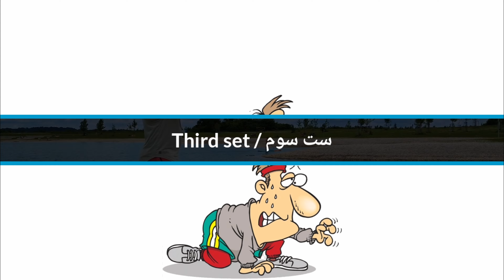تمرین در سفر برای اونایی که وقت ندارند | Travel exercises for those who do not have time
۸ دقیقه تمرین کامل بدن مخصوص مبتدی ها آقایان یا خانم ها فرقی نمیکنه
این تمرین کوتاه مخصوص کسانی هست که وقت ورزش کردن یا به باشگاه رفتن ندارند یا این که به سفر رفتند و نمی‌توانند ورزش کنند و غیره...
ممنون از اینکه دنبالم میکنید.
برای حمایت از من ویدیو ها را لایک کنید و برای دوستانتون بفرستید.
برای دریافت ویدیو های بیشتر میتوانید در کانال یوتیوب من Ali Jafari مشترک شوید.
برای دریافت اخرین بروز رسانی ها زنگوله را فعال کنید.

8 minutes of full body training for beginners does not matter for men or women
 This short exercise is for those who do not have time to exercise or go to the club, or who went on a trip and can not exercise, etc ...
 To support me, like the videos and send them to your friends.
 Activate the bell to receive the latest updates.

فهرست های پخش من

ادرس شبکه های اجتماعی من